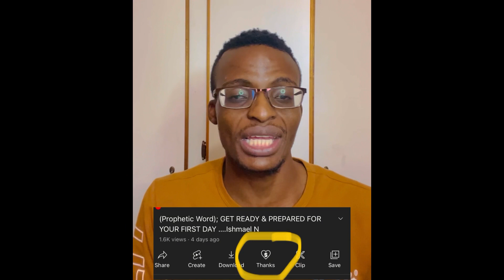God Says; They Will Not See 👀😳🙈 This COMING….